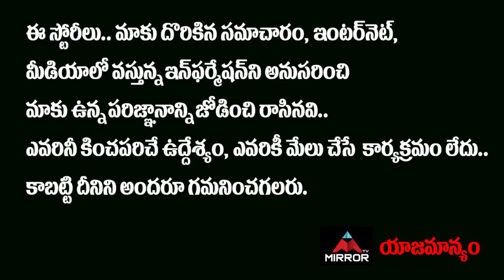చైనా రికార్డ్‌ బద్దలు 6 రోజుల్లో 2200 పడకల హాస్పిటల్‌ ఇండియాలోనే.. ఏ రాష్ట్రంలో..!! | Mirror TV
చైనా రికార్డ్‌ బద్దలు
6 రోజుల్లో
2200 పడకల హాస్పిటల్‌
ఇండియాలోనే..
ఏ రాష్ట్రంలోనే తెలుసా..??